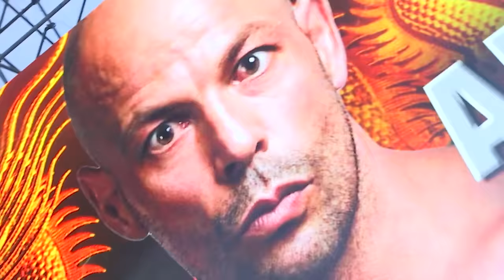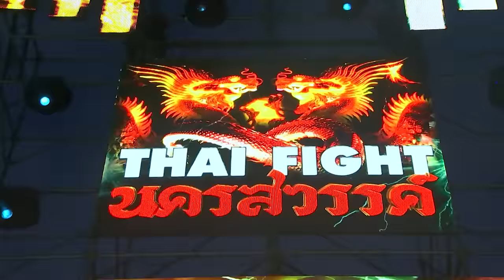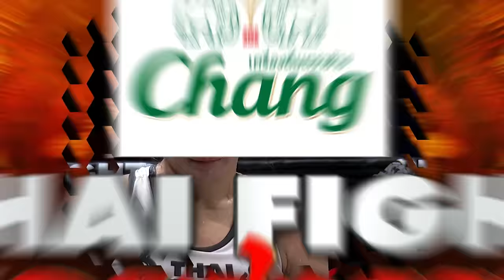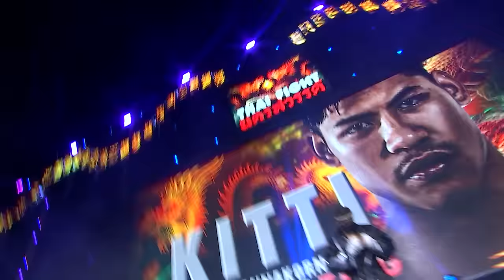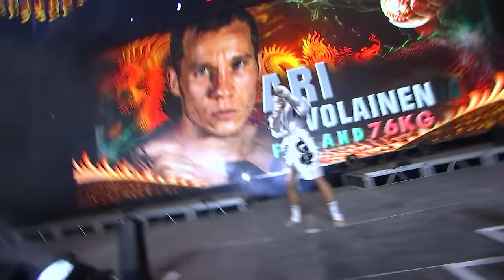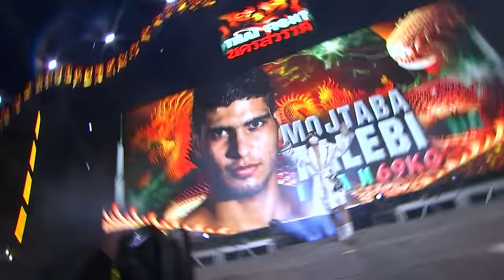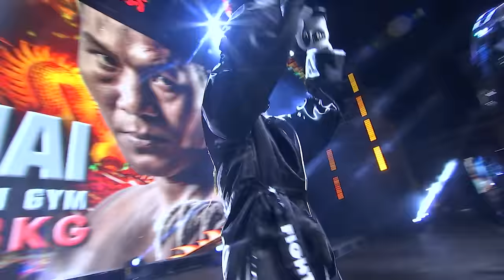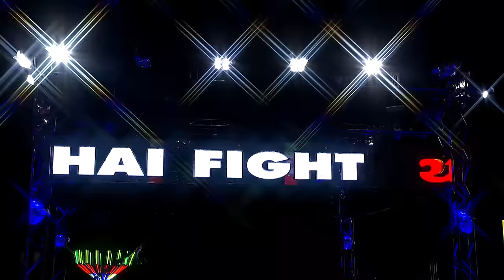THAI FIGHT - NAKORNSAWAN - FULL EVENT 2022 [ENGLISH VERSION]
Ban Rai Subdistrict Administrative Organization, Ladyao District, Nakhon Sawan Province

0:00:00 - Kongkrai Sor.Jor.Peakuthai VS Samuel Toscano
0:17:35 - Nong-O Chor.Hapayuk VS Adriano Oliveira
0:27:05 - Vero V.Rujirawong VS Angela Chang
0:43:51 - Saiyok  Pumphanmuang VS Uzair Ismoiljonov
0:55:24 - Kitti Sor.Jor.Danrayong VS Mikaeil Amiri
1:06:54 - Sudsakorn Sor.Klinmee VS Ari Savolainen
1:19:53 - P.T.T.  V.Rujirawong VS Mojtaba Talebi
1:28:49 - Saenchai  P.K.Saenchai Muaythai Gym VS Ali Ghodratisaraskan
1:44:19 - Tengnueng Sitjesairoong VS Mohammad Karimishargh

Facebook: Thai Fight : King Of Muay Thai